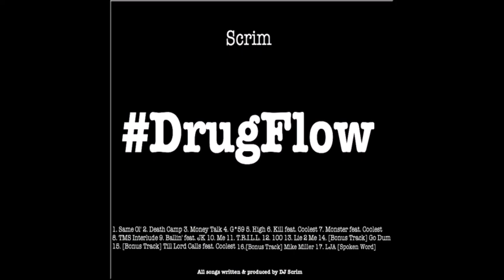Scrim - Money Talk (Instrumental)